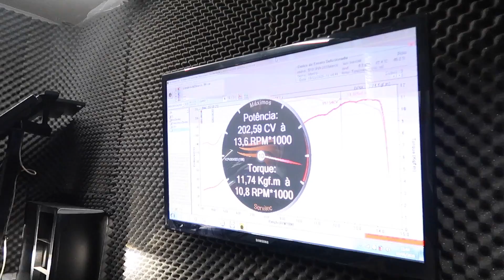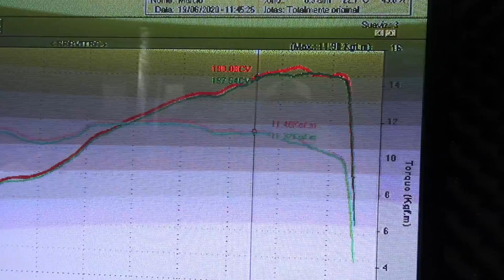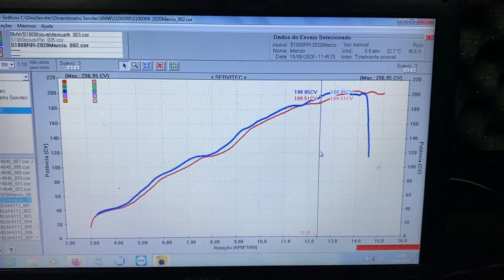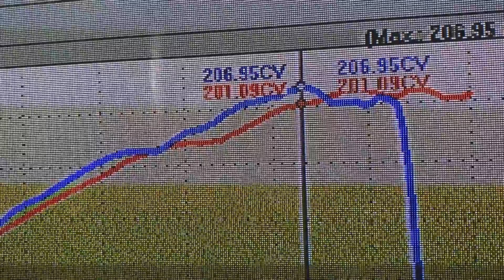COMPROU MOTO ESPORTIVA, ASSISTA ESSE VIDEO | TODOS PRECISAM FAZER - SAG - AJUSTE DE SUSPENSÃO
CAIXA POSTAL :26577
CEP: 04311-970